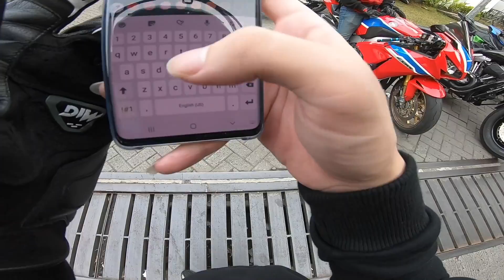ASR EP.4 - WITH JODIEMOTOVLOGHD